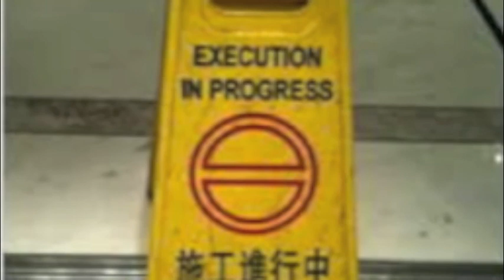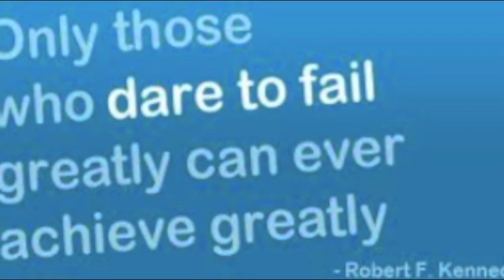Atmosphere- The Best Day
A great song after a bad day. Hope this montage i made helps